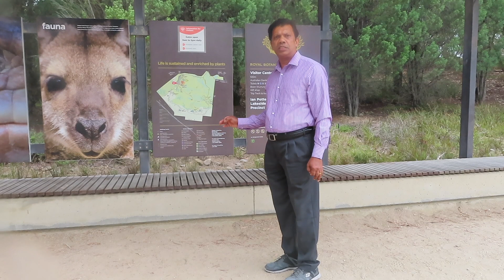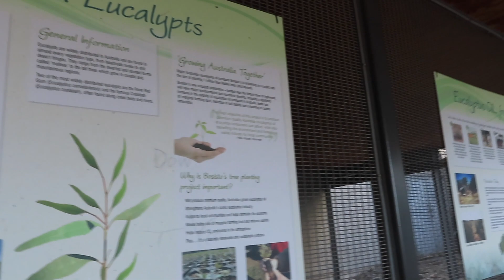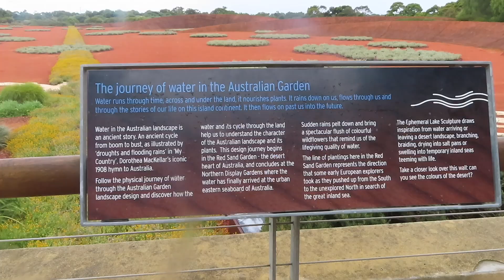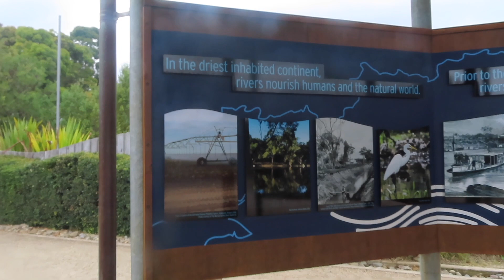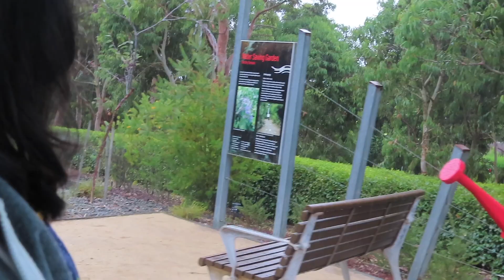ROYAL BOTANIC GARDEN VICTORIA,CRANBOURNE